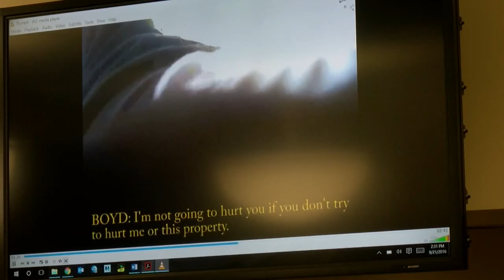Sandy, Perez trial continues after judge dismisses juror